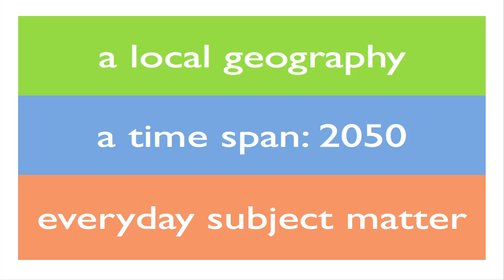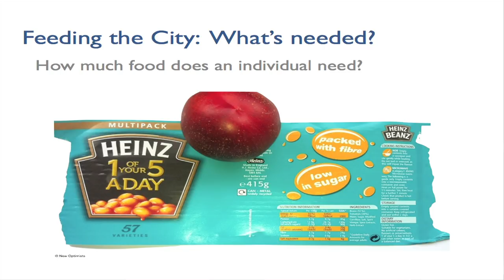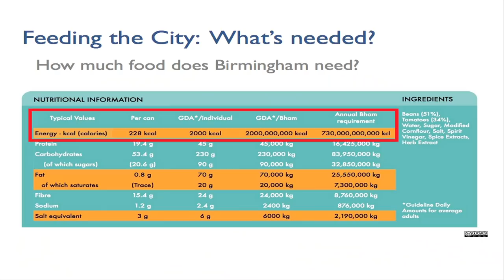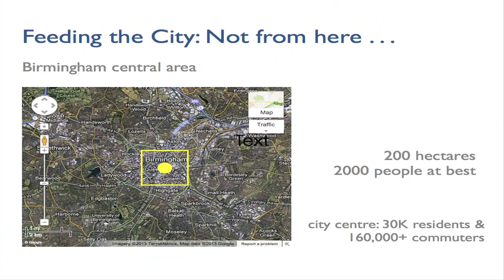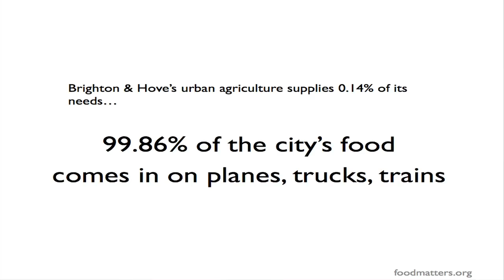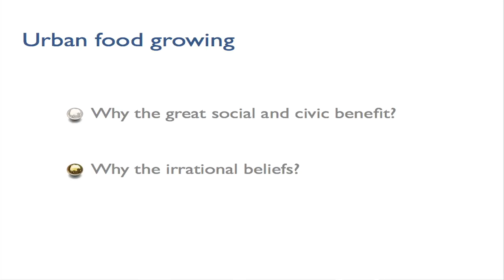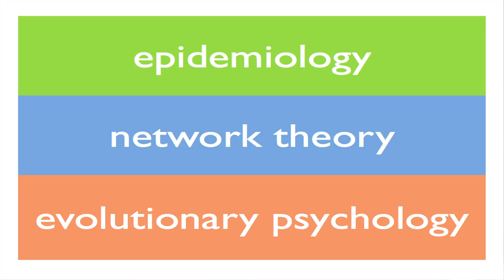Feeding the City, Feeding the Mind: Kate Cooper at TEDxWarwick 2013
Having decided to put science on the map in Birmingham, Kate published a book including contributions from over 80 regional scientists in 2010. Scientists, she believes, play a vital part in building a future for humanity. The New Optimists Forum allows scientists to bend their minds on these challenges; a scenario planning project exploring Birmingham's food supply in 2050 is nearing completion.

Previously, Kate was consultant to blue-chip clients on communication, and has held a Senior Fellowship at WMG as subject leader for innovation.